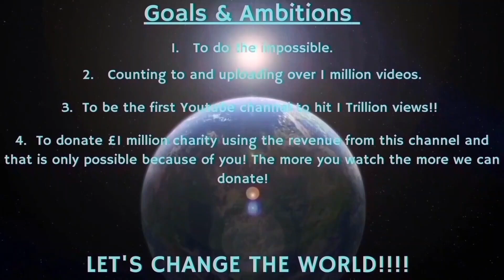Counting to ONE MILLION!!, This is Number 95,043